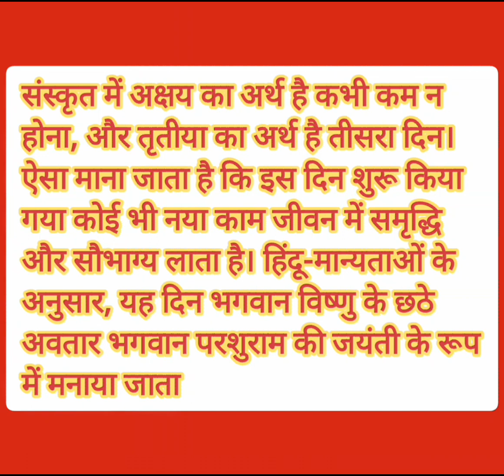Happy Akshay Tritiya/अक्षय तृतीया की शुभकामनाएँ/आप सभी अपने बच्चों का ब्रेन टेस्ट,कॉउंसलिंग करवाएं।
Video from triangularclasses